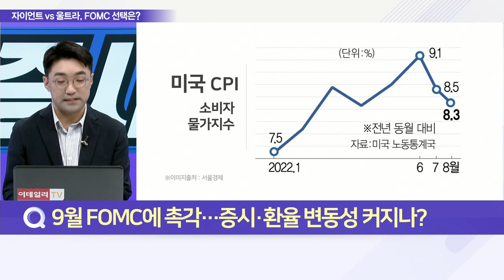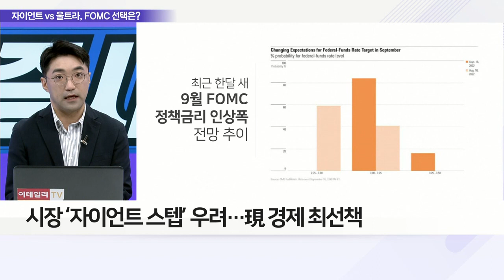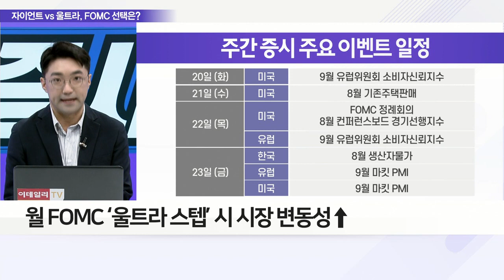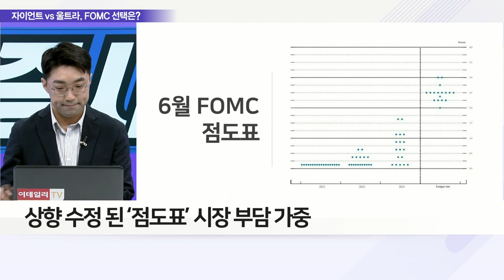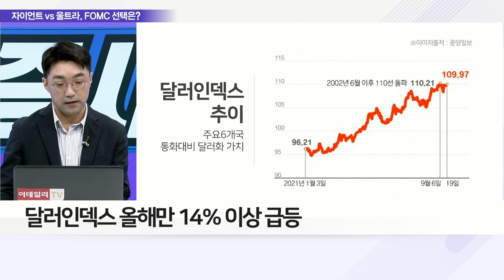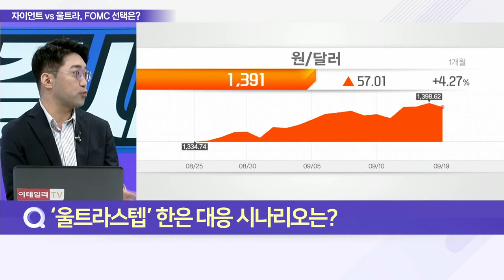21일 FOMC 앞두고 증시 위축… 100bp 인상 가능성도_이슈 파워 (20220920)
Q. 9월 FOMC에 촉각… 증시·환율 변동성 커지나?
Q. 9월 FOMC 키포인트는 ‘점도표’, 이유는?
Q. 킹달러 글로벌 제왕 달러 되나, 경제 영향은?
Q. ‘울트라 스텝’ 한은 대응 시나리오는?